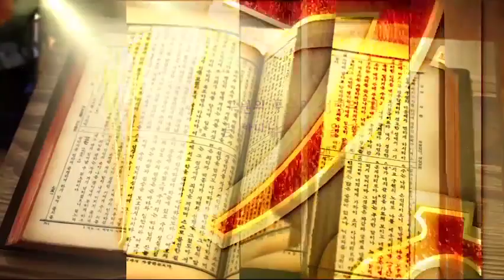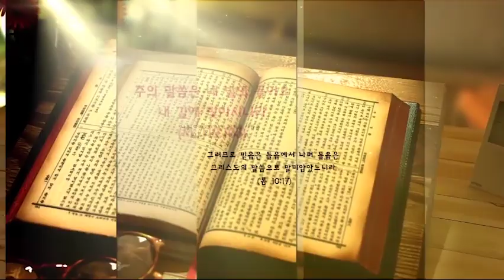땅끝까지 I 사도행전 13:47~48 I 최헌영 목사 I TV강단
2021년 08월 11일 원주 제일감리교회 TV강단 방송분